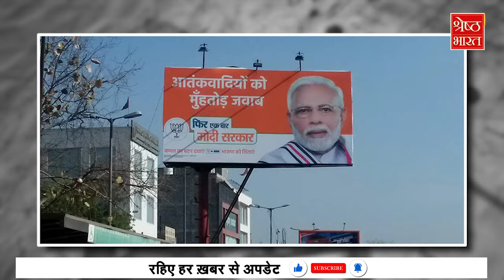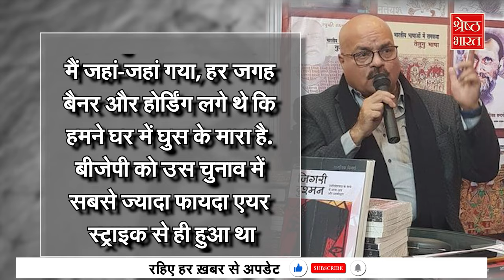Modi के उस 1 फैसले से विपक्ष पस्त, Pakistan ध्वस्त और BJP मस्त... कैसे 2019 बढ़ा था जीत का आंकड़ा?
26 फरवरी 2019 के दिन, राजस्थान में एक रैली को संबोधित करते हुए प्रधानमंत्री ने ये कविता सुनाई थी... लोगों को लगा था, चुनाव है. पीएम अपने पक्ष में माहौल बना रहे हैं. लेकिन किसी को भी दूर-दूर भनक नहीं लगी कि पीएम मोदी की इस गर्जना के पीछे की वजह क्या है. लेकिन शाम होते-होते सारी दुनिया को उनके इस भाषण का मतलब समझ आ गया था. और कुछ ही दिनों बाद लोकसभा चुनाव में बीजेपी को चमत्कारित जीत हासिल हुई...